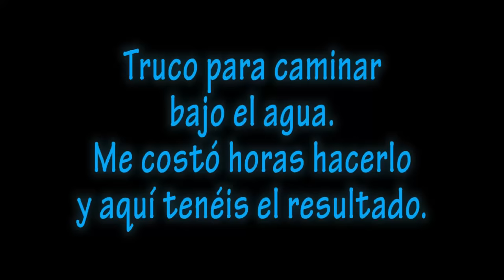Trucazo para caminar bajo el agua. Me saldrá??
▬▬▬▬▬▬▬▬▬▬▬▬ஜ۩۞۩ஜ▬▬▬▬▬▬▬▬▬▬▬▬
▓▓▓▓▓▓▒▒▒░░░ ✰LEE DESCRIPCIÓN✰ ░░░▒▒▒▓▓▓▓▓▓
▬▬▬▬▬▬▬▬▬▬▬▬ஜ۩۞۩ஜ▬▬▬▬▬▬▬▬▬▬▬▬

NO SOY YO Y YA ESTÁ DENUNCIADO POR SUPLANTADOR DE IDENTIDAD.